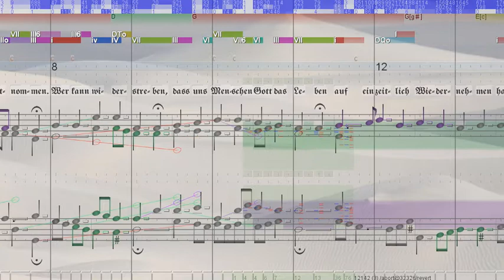BWV 488 Meines Lebens letzte Zeit